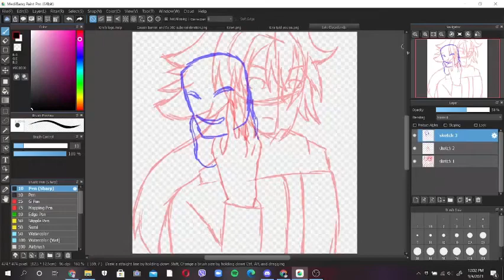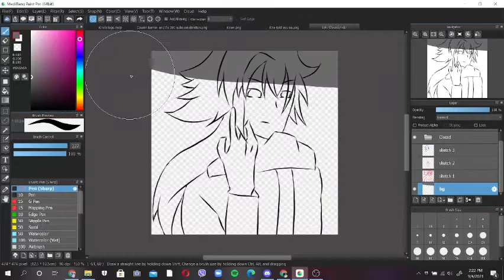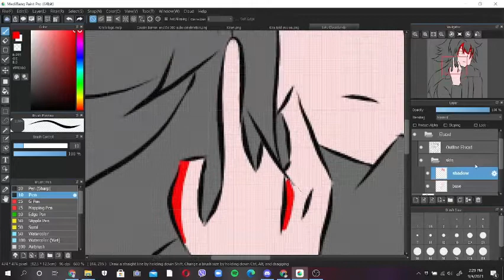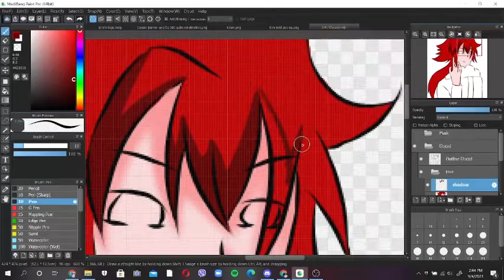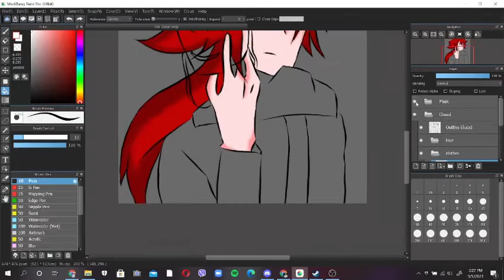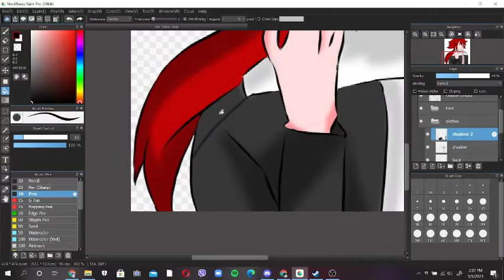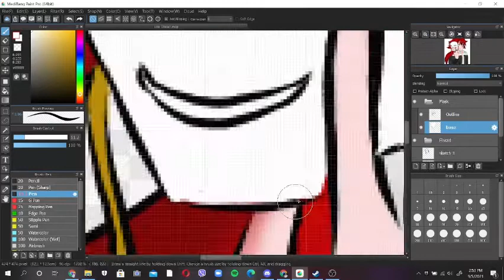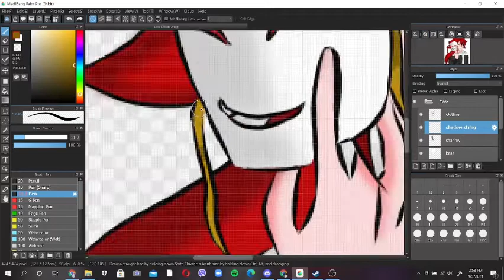Elscad speed art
A speed art for a friend in a certain art GC I am in Facebook. Have fun, sinners ~ ^^
Rules:

1. Respect the content creator, ME.
2. Always make friends.
3. No fighting in the stream chat.
4. You can cuss, BUT TO SOME EXTENT ONLY.
5. ITS OKAY to mention OTHER Vtubers when I'm streaming. I'm open about it.
6. Do not critic me UNLESS I asked for it.